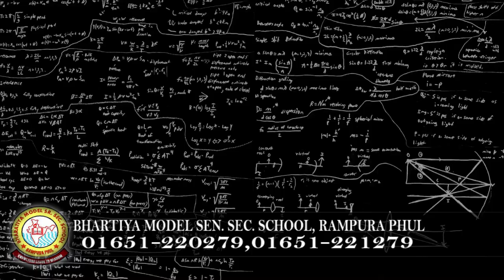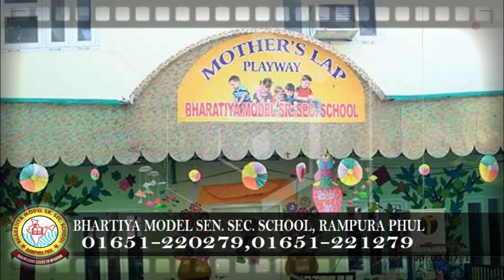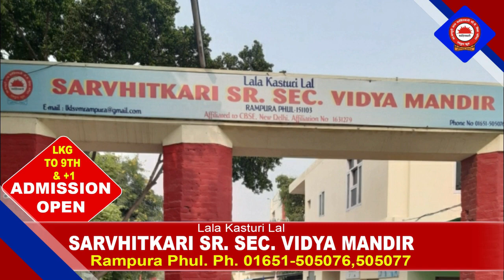14 February 2022 | Today Hukamnama | Darbar Sahib | Amritsar | Nc7 News | Aaj da Hukamnama